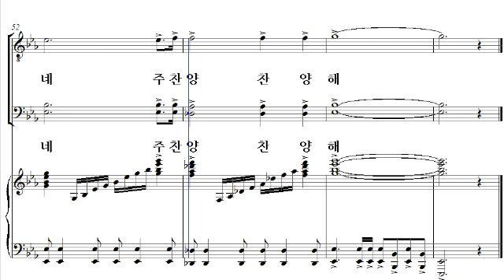[비앤비 남성성가 합창곡집 4] 27. 주를 따르는 자(박지영 작곡) - 베이스 2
27. 주를 따르는 자(박지영 작곡) - 베이스 2

'비앤비 남성성가합창곡집 4'는 비앤비 성가 시리즈 '샬롬의 노래'에 수록된 곡들 중에서, 쉬우면서도 은혜롭고 연주효과가 뛰어난 곡들을 엄선하여 남성을 위한 성가합창곡집으로 새롭게 편곡된 성가집입니다. 비앤비의 가장 유명한 편곡자 중의 한 분인 황소라 선생님께서 코러스 편곡을 하였습니다.